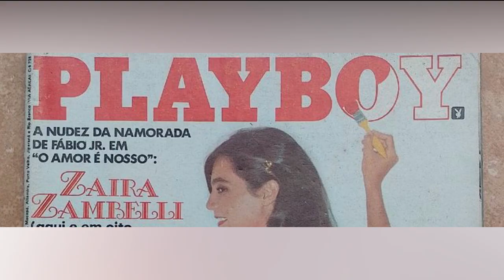EX-ESPOSA DE MIGUEL FALABALLA JÁ FOI CAPA DA REVISTA PLAYBOY E É UMA GRANDE ATRIZ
Miguel Falabella é um renomado artista brasileiro conhecido por sua versatilidade em diferentes áreas do entretenimento. Aqui estão alguns fatos sobre ele:

Nascimento: Miguel Falabella nasceu em 10 de outubro de 1956, no Rio de Janeiro, Brasil.

Carreira como Ator: Ele iniciou sua carreira como ator e se destacou em várias produções televisivas e teatrais. Participou de novelas de sucesso, como "Rainha da Sucata" (1990) e "A Viagem" (1994).

Direção Teatral: Além de atuar, Falabella é reconhecido por seu talento como diretor teatral. Ele dirigiu diversas peças de sucesso, como "A Pequena Sereia" e "O Homem de La Mancha".

Roteirista e Autor: Miguel Falabella também é conhecido por seu trabalho como roteirista e autor. Ele escreveu várias peças teatrais, séries de televisão e roteiros de cinema.

Humorista e Comediante: Sua veia cômica ficou evidente em programas humorísticos como "Sai de Baixo", no qual interpretava o personagem Caco Antibes, um dos mais marcantes de sua carreira.

Participação em Programas de Televisão: Além de atuar em novelas, Falabella também participou de programas de variedades e realities, como jurado no programa "Show dos Famosos", do Domingão do Faustão.

Escritor: Além de suas contribuições para o mundo do entretenimento visual, Falabella é autor de livros, incluindo obras de ficção e não ficção.

Prêmios: Ao longo de sua carreira, Miguel Falabella recebeu diversos prêmios, incluindo o Troféu Imprensa e o Prêmio Contigo! de TV.

Ativismo: Ele também é conhecido por seu engajamento em causas sociais e políticas, expressando suas opiniões sobre diversos temas ao longo dos anos.

Nesse vídeo você vai saber quais grandes estrelas tiveram um relacionamento com Miguel Falabella.

00:00 ABERTURA
00:06 INTRODUÇÃO
01:00 CACO ANTIBES E SAI DE BAIXO
01:33 MULTI FUNÇÕES NA TV GLOBO
02:10 CASAMENTO COM ATRIZ E ROMANCES
03:02 FILHOS DE MIGUEL FALABELLA
03:40 RUMORES DE SUA SEXUALIDADE